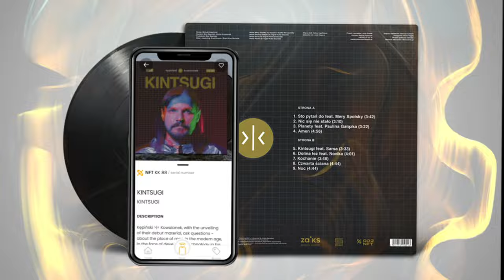One of Europe's First Vinyl Records with an NFT Tag!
🎶 We've successfully tokenized vinyl records from Kępinski & Kowalonek with NFT tags, pioneering a new era in music.

✨ Each vinyl, now with its unique NFT tag, doesn't just assure authenticity recorded on the blockchain but also unlocks a world of exclusive benefits for its holders. Imagine having access to limited edition tracks, VIP event passes, and special artist meet-and-greets – all because you own a piece of music history.